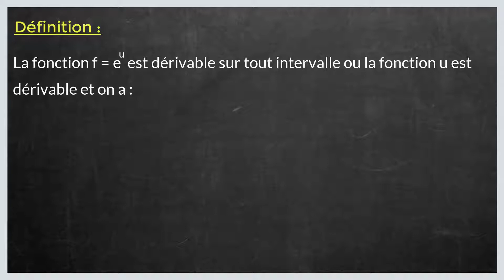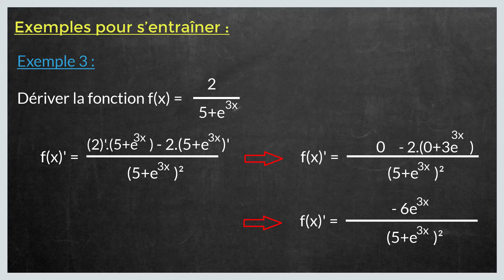Comment dériver une fonction exponentielle terminale s, es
Dans ce tuto le Papillon matheux on va découvrir comment dériver fonction exponentielle étape par étape et pour éclaircir davantage cette leçon on finira à donner des exemples sur la manière de dériver une fonction exponentielle.
Définition de la fonction dérivée

Soit un intervalle de   et soit f une fonction définie sur  .
On dit que la fonction f est dérivable sur   si elle
est dérivable en tout nombre réel   de  .

Dans ce cas, la fonction qui à tout  associe le nombre dérivé
de f en   s’appelle la fonction dérivée de f.

On la note :
Exemple

Soit f la fonction définie sur   par :
  Soit   On a :

 Lorsque h tend vers 0,   tend vers   donc

La fonction f est donc dérivable en  , pour tout
et on a :

La fonction

est la fonction dérivée de la fonction f.

Définition :
La fonction f = exp(u) est dérivable sur tout intervalle ou la fonction u est dérivable et on a :
exp(u)’=u’exp(u)

N'hésitez pas à poser vos questions dans les commentaires sur le sujet « dériver une fonction exponentielle terminale es " ou un autre sujet mathématique. J’essayerai de répondre au maximum à vos questions

Je resterai à votre disposition si vous avez des remarques ou des propositions pour améliorer cette leçon intituler " deriver une fonction exponentielle "